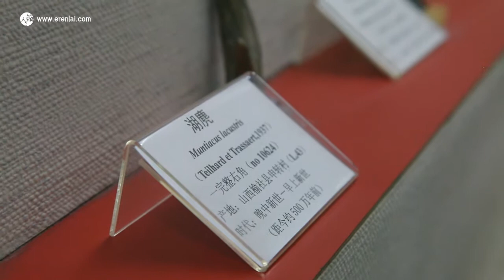On Teilhard's Trail in China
An interview with Frank Frost, producer of a documentary on Pierre Teilhard de Chardin for the US TV. (Beijing, May 2013)

While filming the documentary 'Teilhard and China' (Taipei Ricci Institute and Xu-Ricci Dialogue Institute at Fudan University), we met with Frank Frost also producing a documentary on Teilhard. Here he talks about Teilhard's paleontological work in China.

More on eRenlai.com